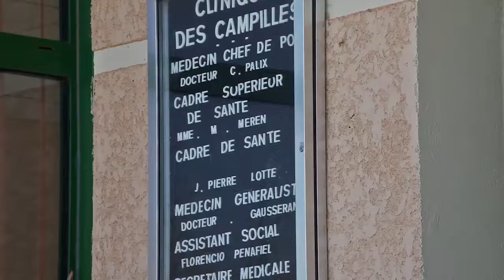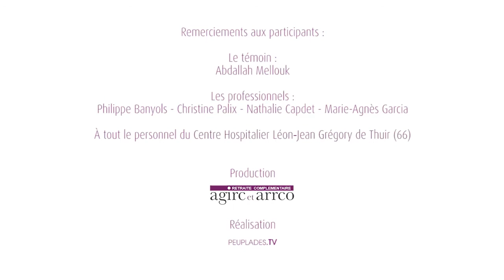AGIRC-ARRCO - Action Sociale - Prix AGIRC-ARRCO - Thuir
La vidéo est au coeur de la communication. Peuplades TV est à votre écoute pour la réalisation de vos projets audiovisuels.